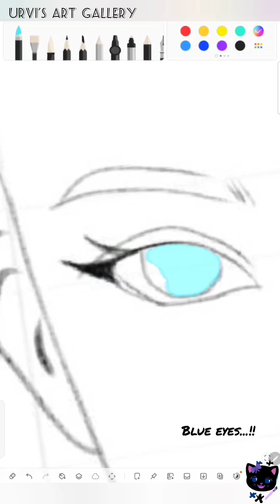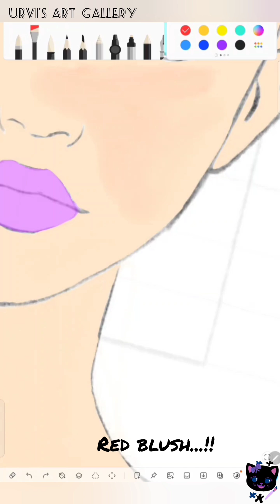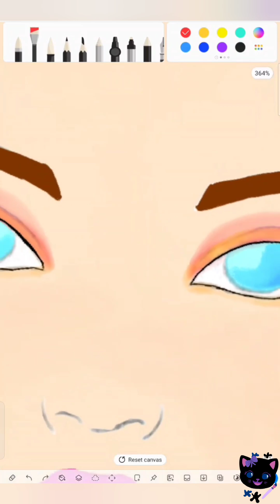Random Colours Drawing Transformation | Can You Guess The Colours | Urvi's Art Gallery 🪅🎡🪄